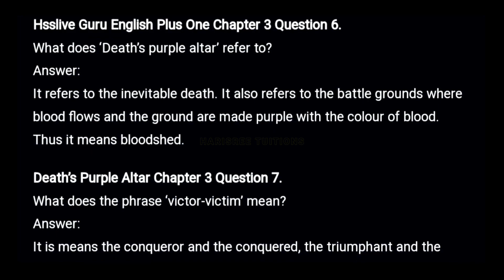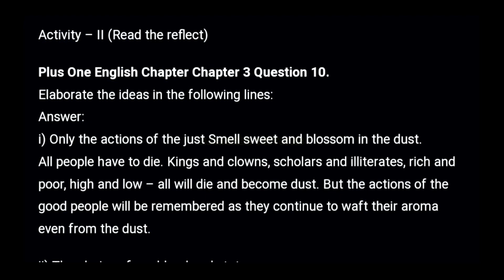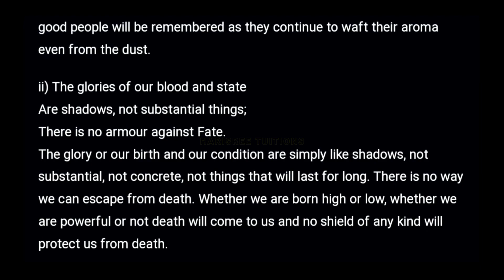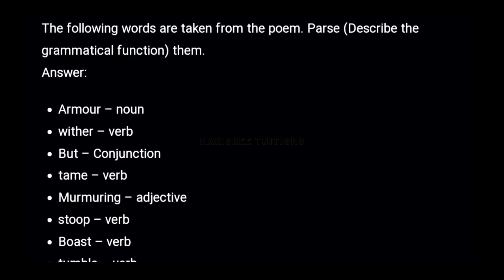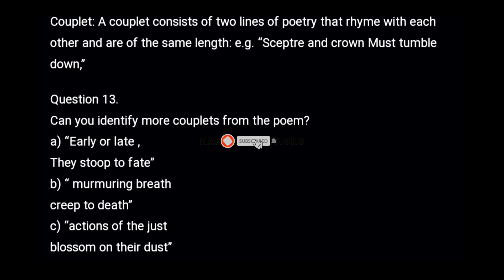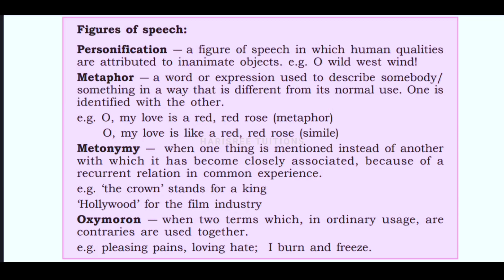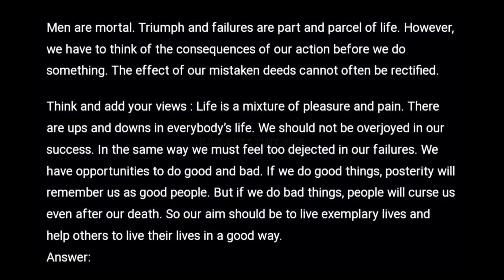Class-11 | Death The Leveller | Question Answers & Activities | Malayalam